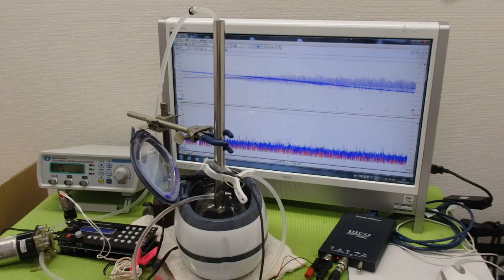メガヘルツの超音波発振制御技術 ultrasonic-labo